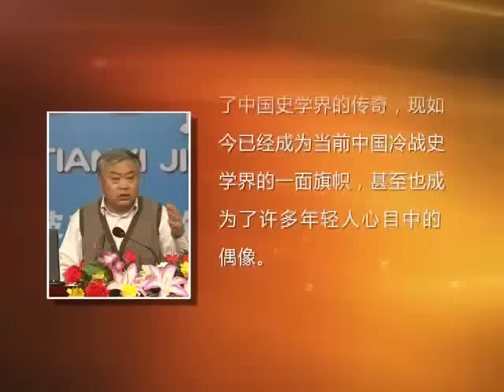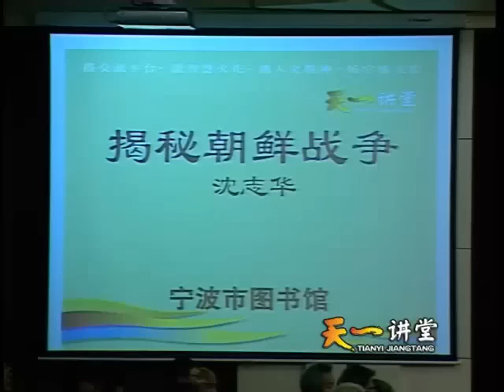沈志华揭秘朝鲜战争(2010在宁波的演讲)